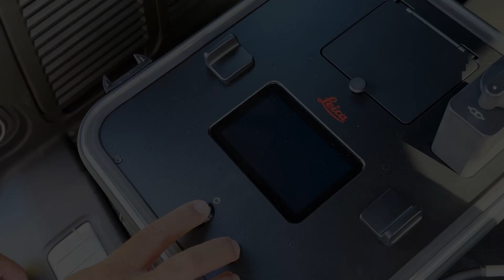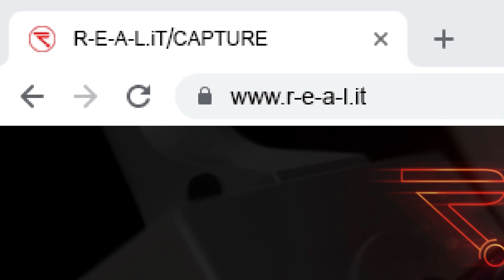INTRODUCTION au PEGASUS TRK100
Le Leica Pegasus TRK100 est une solution de cartographie mobile polyvalente conçue pour une collecte efficace de données géospatiales. Grâce à sa suite de capteurs intégrés et à ses capacités de traitement en temps réel, il permet une capture précise d'images 3D, de nuages ​​de points et de données de positionnement géospatial. Il permet aux professionnels de tous les secteurs de disposer d'informations géospatiales précises et exploitables.

Video version: v04 FR v04